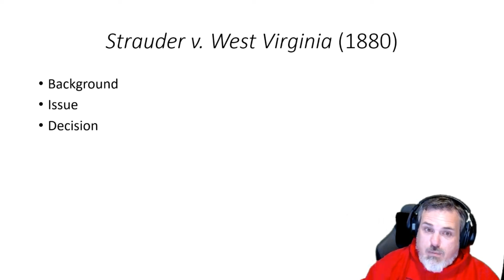POLS 3321: Strauder v. West Virginia (1880)